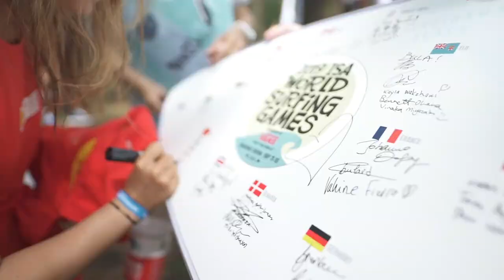Chasing the Olympic dream: Peru's Sofia Mulanovich takes aim at Tokyo 2020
Peruvian surfing legend Sofia Mulanovich has accomplished it all during her surfing career. She's won two ISA World Surfing Games Gold Medals and was crowned World Champion of the WSL World Championship Tour.

Now Sofia has shifted her attention towards a new goal: representing her nation at Surfing's debut in the Tokyo 2020 Olympic Games.

In order to get there, she'll have to perform at the 2021 Surf City El Salvador ISA World Surfing Games. It won't be easy, but Mulanovich knows that she has what it takes to make it to the top.